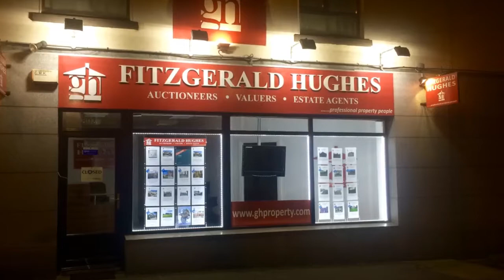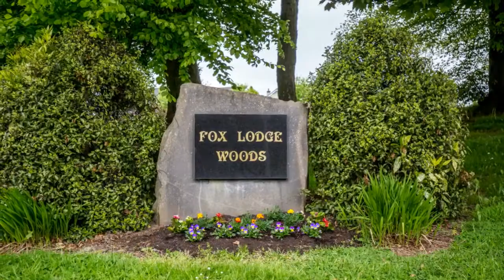20 The Lane, Foxlodge, Ratoath, Co Meath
Fitzgerald Hughes are pleased to present this charming 3 bedroom end of terraced home located in a quiet cul-de-sac in the sought after Foxlodge Woods. This is a lovely family home that overlooks large green and would be ideal for first time buyers or investors. The gardens to the rear are south facing and not overlooked. This property will be sold partially furnished.  Contact Valerie on 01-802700